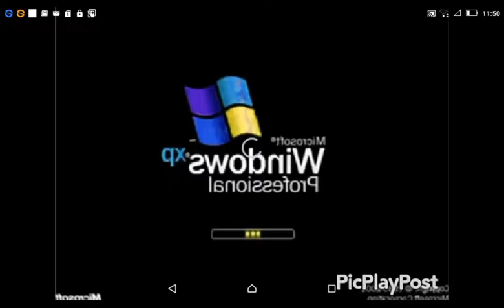Rj Kumar Version of I Killel Windows XP